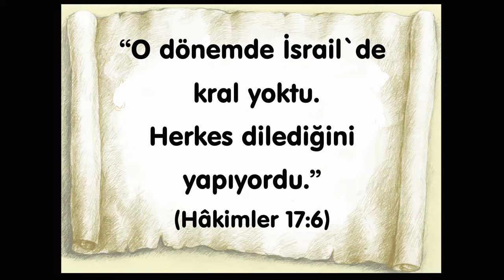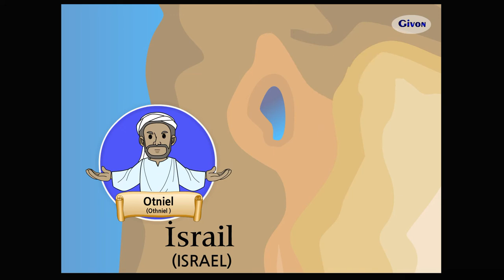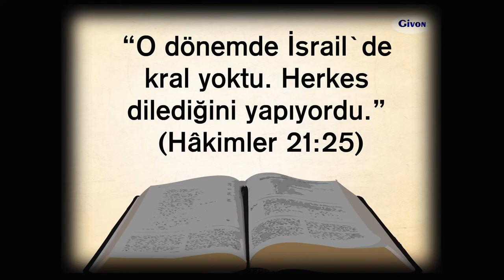Animasyonlu Ders - 16. İsrailliler Neden İstediklerini Yapıyorlardı!